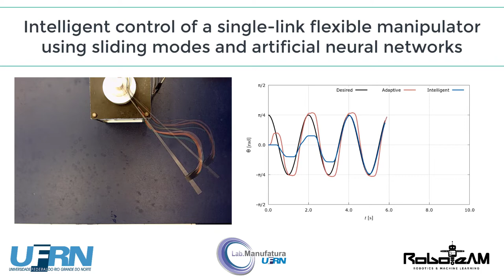Intelligent control of a single-link flexible manipulator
In this video, we show an application of an intelligent controller, which consists of an artificial neural networks compensation scheme embedded within a sliding mode controller, for a single-link flexible manipulator. The experiments were carried out in the Manufacturing Laboratory at the Federal University of Rio Grande do Norte. The video shows an overlay of the strongly improved performance obtained with the proposed intelligent control scheme, when compared with an adaptive sliding mode controller.